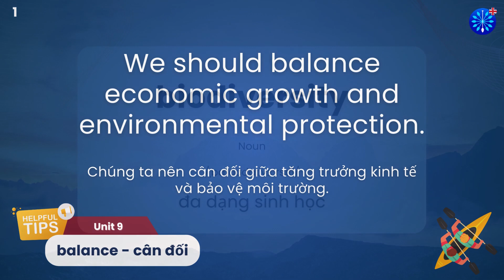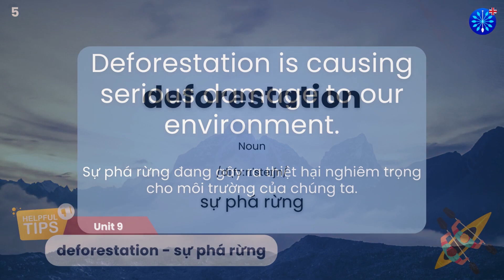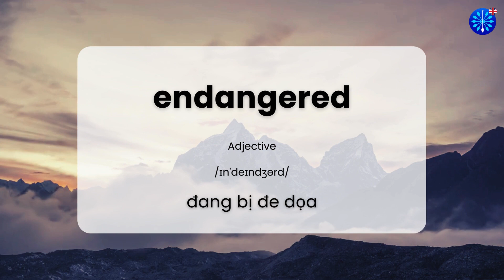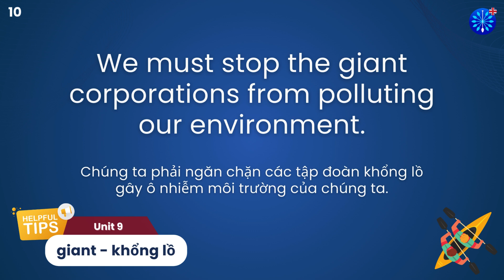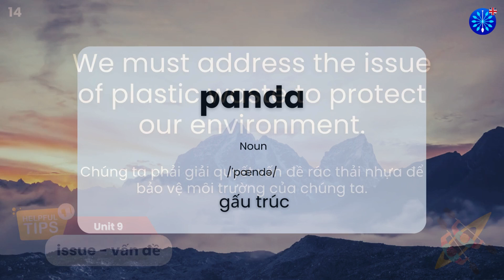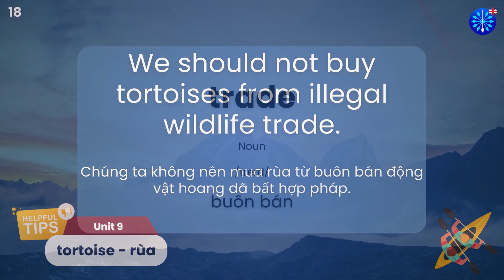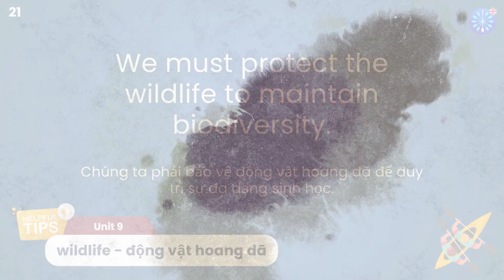English | Tiếng Anh 10 Unit 09 Đồng bộ với Global Success | Words & Examples | Nghe Nói thành thạo